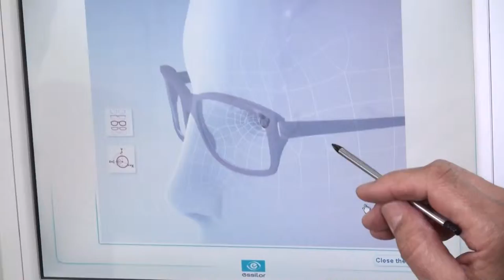Onajpu TV - Parque Postel